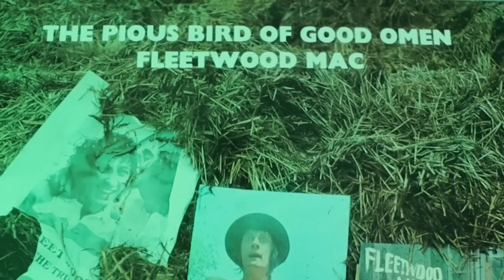The spellbinding story of “Black Magic Woman”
The late Peter Green was one of the early guitar heroes in England, alongside names like Eric Clapton. He formed Fleetwood Mac in 1967, and their early records during his time leading the band yielded songs that were transcendent, psychedelic, and rooted in the blues music that he loved. Before quitting the band and spending many years afterward battling schizophrenia, he wrote “Black Magic Woman,” a song popularized by Santana when he covered it for his Abraxas album. Get into the whole incredible story in this episode of the Behind The Song podcast.

Music Producer: Christian Lane
Video Director: Eva Empleo

About Janda:
Behind The Song podcast host and creator Janda Lane is a radio DJ at WDRV-FM in Chicago, the city she calls home with her husband and podcast partner, Christian Lane, and their two cats, Ollie and Liam.

Follow Behind The Song on TikTok @behindthesongpodcast.
Follow Janda on Facebook and Instagram @jandalaneradio and on Twitter and TikTok @jandalane.